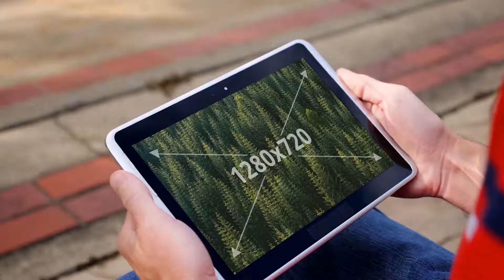Apartment to rent in San Francisco, Ingleside, $2,600 / monthly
1
1

San Francisco,

REF113125